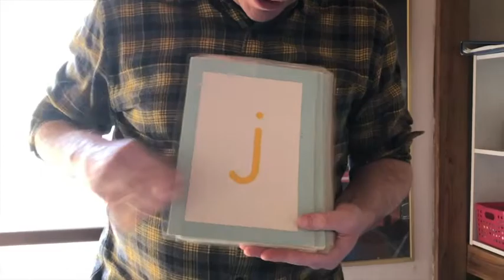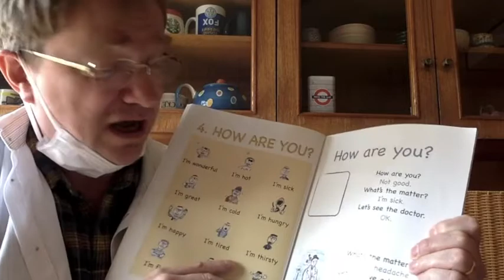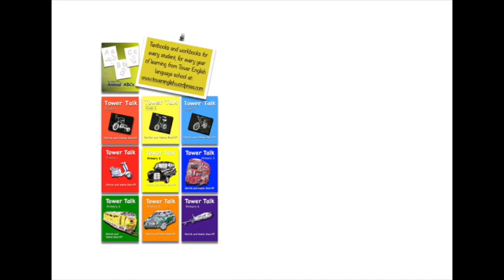Tower Talk P2-4. How are you?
ここで使われている教材のシリーズは全てアマゾンで購入可能です。Tower Talk Primary 2: Lesson 4. How are you?